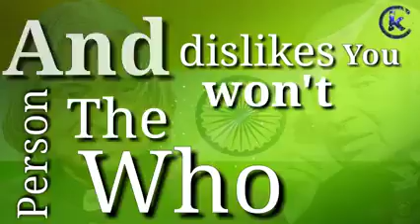2 Things To Do.